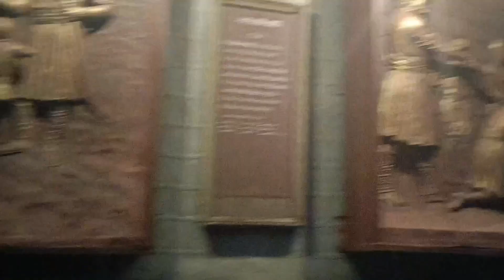Chatrapati Shivaji Maharaj Itihas Shivshrushti Akluj#trendingvideo